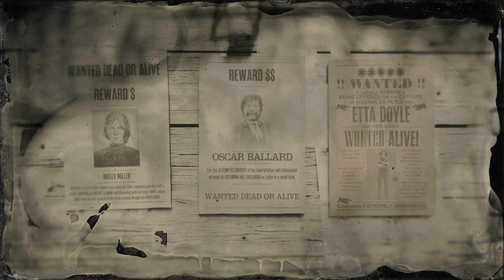Red Dead Online 9/11/2019